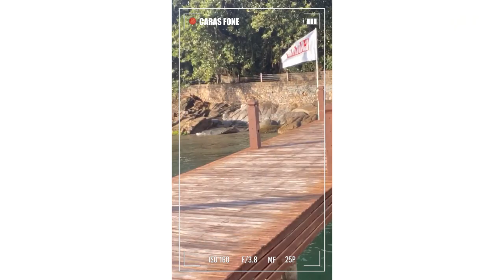RAFAEL CARDOSO FALA SOBRE FAMÍLIA E CARREIRA NA ILHA DE CARAS | ILHA DE CARAS 2020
RafaelCardoso curtiu a temporada de IlhadeCaras ao lado da sua esposa MariBridi e seus filhos. Vem conferir a entrevista completa com o ator!